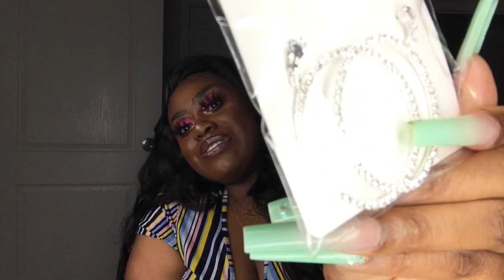Huge Shein Accessories haul 2020| Bags, Jewelry, Shoes and more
This video is my shein accessories haul and I ordered some really inexpensive nice things from shein. Be sure to let me know what other videos you will like to see and thank you for 800 subscribers guys.